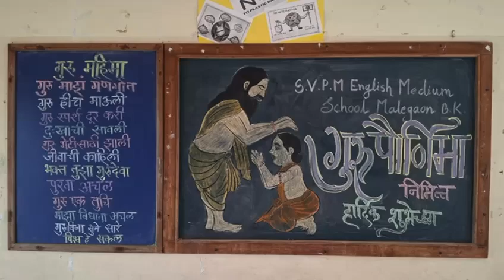SVPM'S EMS Malegaon BK 'Guru Purnima Celebration' 2024-2025